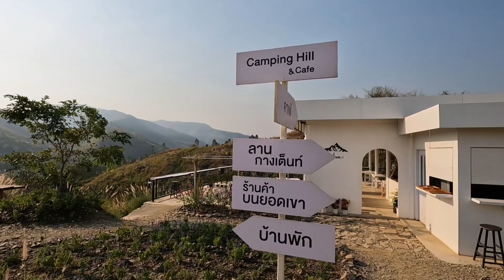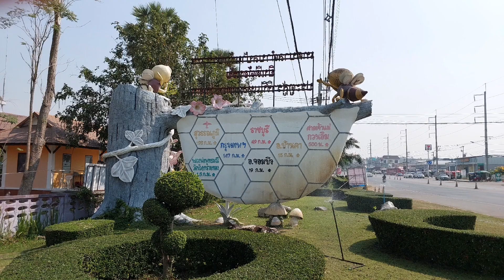ตามหา สะปัน"ราชบุรี" คลิปนี้ตามมาจากรีวิว | Ranjuan​:รันจวน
คลิปนี้พาไปสวนผึ้ง​จังหวัดราชบุรี​ ตามหาวิวที่เพื่อนๆบอกว่าเหมือนสะปันจังหวัดน่าน รู้แล้วต้องพิสูจน์
ไปชมพร้อมกันครับ